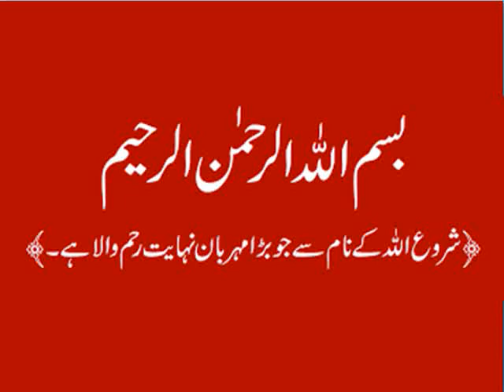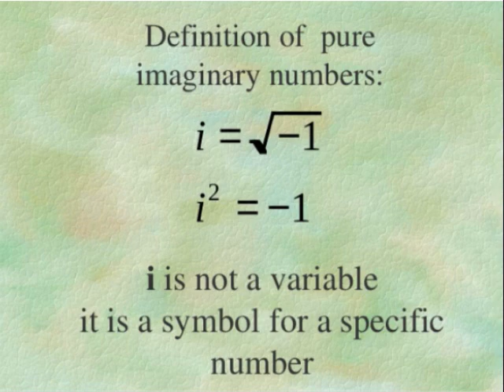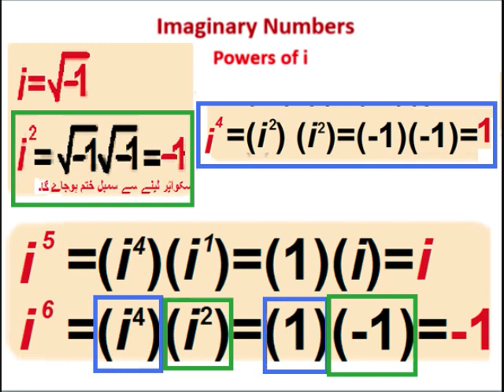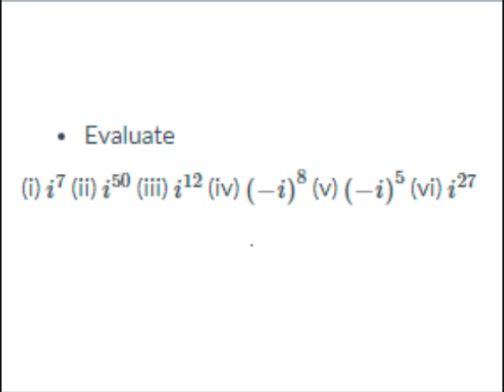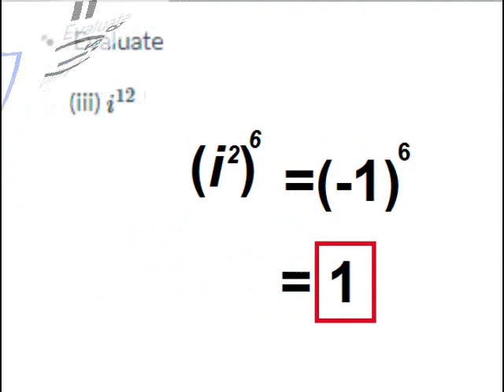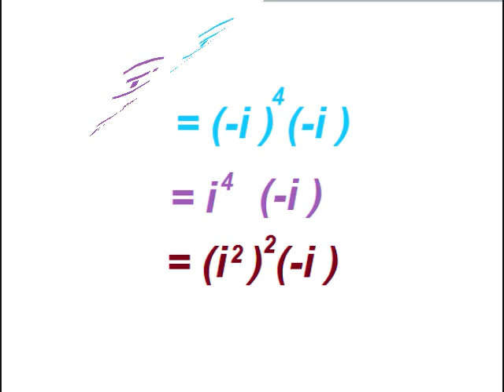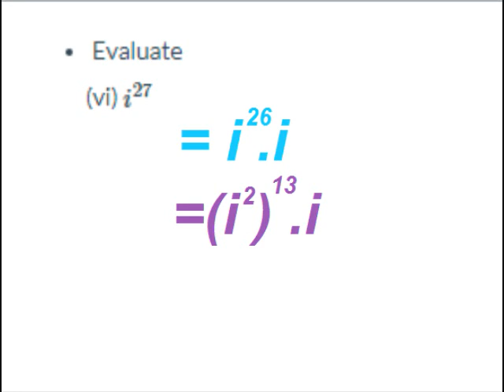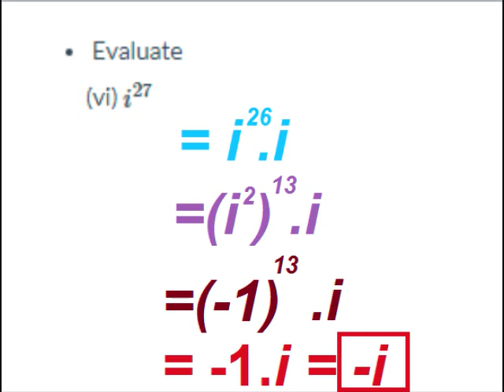Maths 9 in Urdu/Imaginary numbers/exercise 2.5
9th class math unit 2, exercise 2.5 Imaginary numbers in Urdu. definition of imaginary numbers and how they can be evaluated.